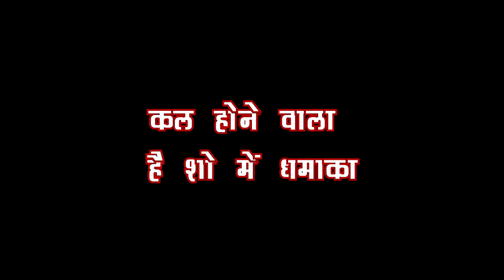IMLI: OMG!! IMLI ARYAN का शुरु होने वाला है प्यार, होगा कोई जलकर राख